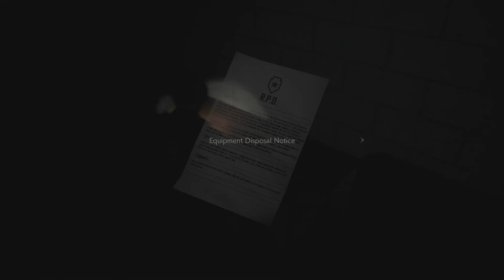Resident Evil 2 Leon Part 4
Boss Fight !